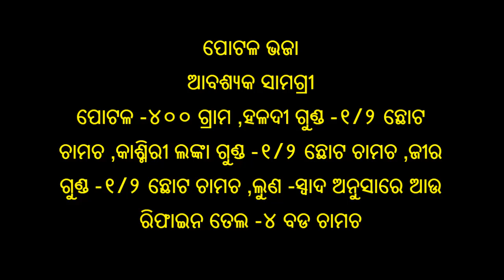ପୋଟଳ ଭଜା | Potala Bhaja | Potala Bhaja Recipe | ODIA FOOD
Potala bhaja in odia ,potala bhaja recipe in odia

This video provides you how to make potala bhaja in odia.

ପୋଟଳ ଭଜା
ଆବଶ୍ୟକ ସାମଗ୍ରୀ
ପୋଟଳ -୪୦୦ ଗ୍ରାମ ,ଜୀରା ଗୁଣ୍ଡ -୧/୨ ଛୋଟ ଚାମଚ ,ହଳଦୀ ଗୁଣ୍ଡ -୧/୨ ଛୋଟ ଚାମଚ ,କାଶ୍ମିରୀ ଲଙ୍କା ଗୁଣ୍ଡ -୧/୨ ଛୋଟ ଚାମଚ ,ଲୁଣ -ସ୍ୱାଦ ଅନୁସାରେ ଆଉ ରିଫାଇନ ତେଲ -୪ ବଡ ଚାମଚ